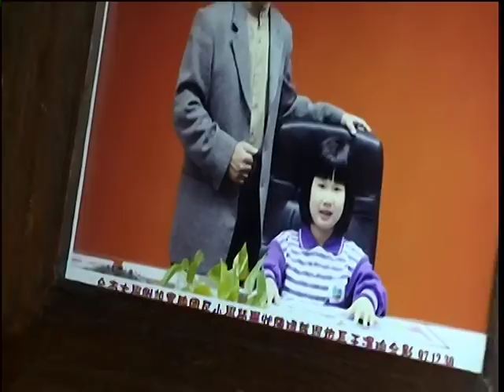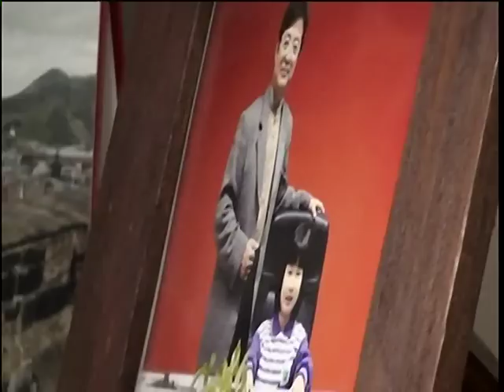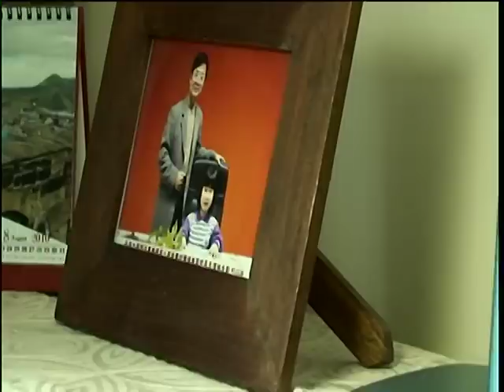於此寧靜下午，邀您一起聆聽Nalni木琴霍拉斷奏曲、鋼琴練習組曲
記憶中，2010的9月20日那天，錄下Nalni木琴和鋼琴練習的組曲，聆聽那毫無修飾的演奏同時，細膩的彈奏，也湧上小女孩的羞澀！
     就像早春午後的小插曲，悠揚、自在，卻印象深刻！
開曲─霍拉斷奏曲
「霍拉」(Hora)是羅馬尼亞當地舞曲，有吉普賽氣氛與東歐民謠風；「斷奏」(Staccato)則是音樂演奏上的術語，指將音符清楚奏斷，產生一種跳躍活潑的靈動感。兩分鐘的曲子，一連串快速斷奏的音符